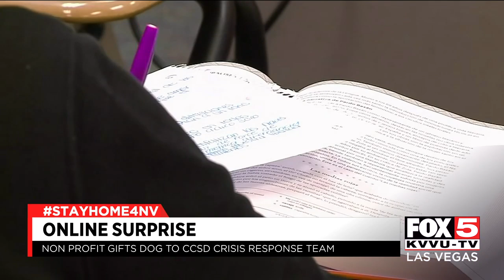Nonprofit gifts dog to CCSD crisis response team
A Las Vegas nonprofit gifted a dog to the CCSD crisis response team. STORY